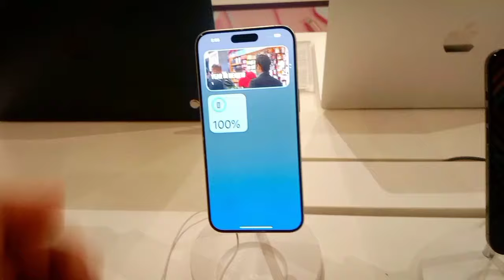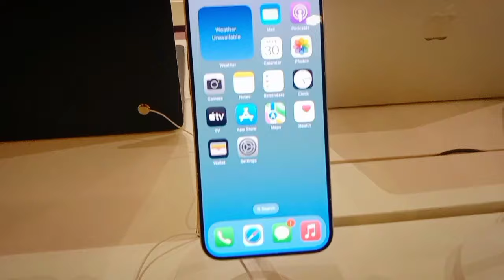Iphone 15 Pro Max Price in Dubai || Cheapest Iphone 15 Plus in Dubai 📱 || Dubai Airport ✈